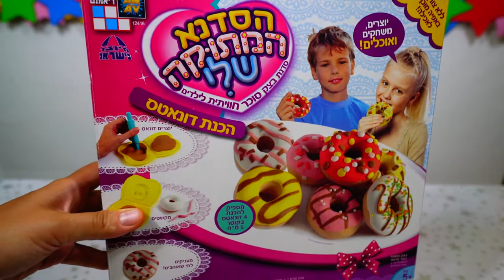Делаем вкусные пончики без готовки! Making doughnuts without baking!